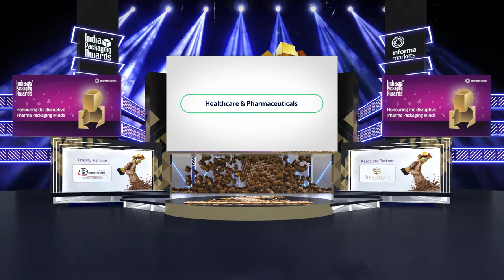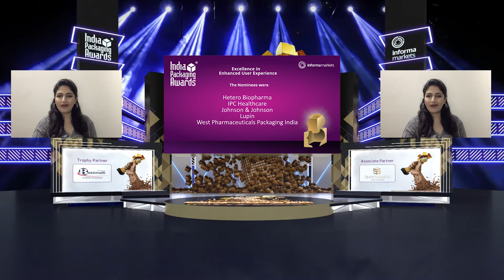Pharma Industry's First Ever Virtual India Packaging Awards 2020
India Packaging Awards has been extremely successful in recognising & honouring the leaders who drive the industry to incredible heights.

Due to global pandemic situation, this edition was held on a virtual platform. The awards are the first and only platform to recognise the Pharmaceutical Packaging Industry for their efforts, contributions, and innovations.

The top notch industry professionals came together virtually for an evening which was specifically dedicated to celebrate the glory of Indian pharmaceutical packaging industry.